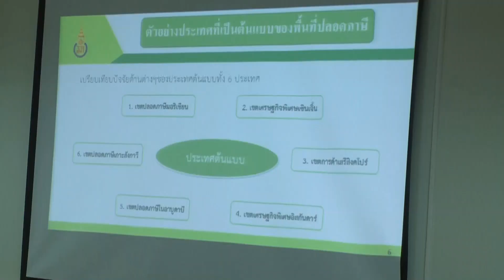8 03 62 รองผู้ว่าฯ สงขลา ประชุมขับเคลื่อนคณะกรรมการร่วมภาครัฐ